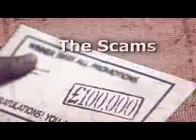Don't Get Scammed TV Advert 2010